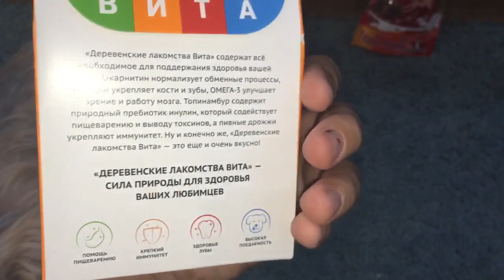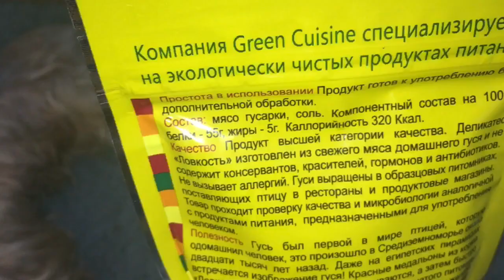ПОКУПКИ ИЗ ЗООМАГАЗИНА || HAPPY PETS || ЧИТАЙТЕ ОПИСАНИЕ!!!👇🏻👇🏻👇🏻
Ребята, Пишите В Коментарии, нравится ли вас Лёля!? Просто когда я выставила пост в ту группу, многие люди( мама моя их называет злостными троллями😂) начали обзывать Лёлю, говорить, что у нее не улыбка, а ужасный прикус, что она страшная, что мы ужасные хозяева и мы за ней не ухаживаем, хотя каждый месяц водим на грумиинг
Очень обидно за это😢, ПОДДЕРЖИТЕ МЕНЯ ЛАЙКОМ)🤧
Люблю всех❤️❤️❤️